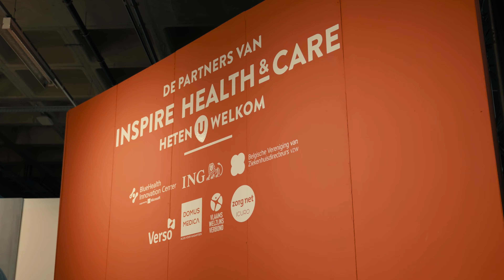Inspire HEALTH&CARE 2022 - dag 2